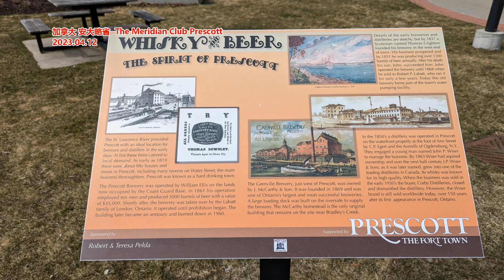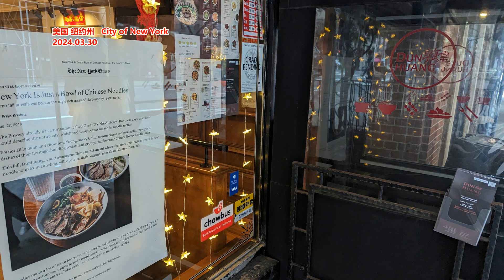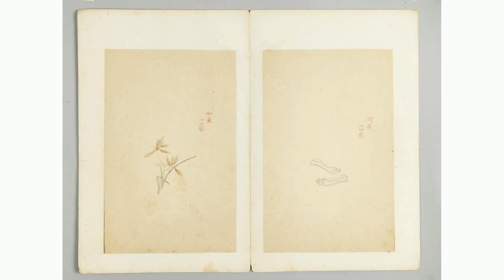关于只能住院15天的 真与假 我们和四位医生聊了聊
文章来源：第一财经
这半个月，医疗圈里几乎没有人不知道这场DRG/DIP改革的大讨论。在这场大讨论前，业界对DRG/DIP的发声多来自医院，医保部门只做事、不发声。